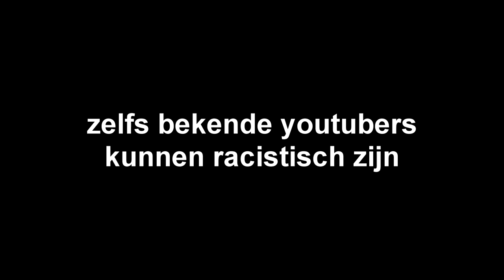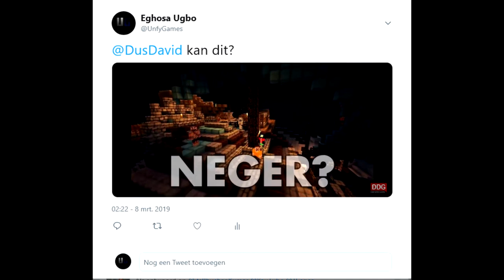Racisme... (nederlandse Animatie)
hey welkom op mijn kanaal

ik ben een beetje nieuw in animeren dus het is nog niet helemaal perfect